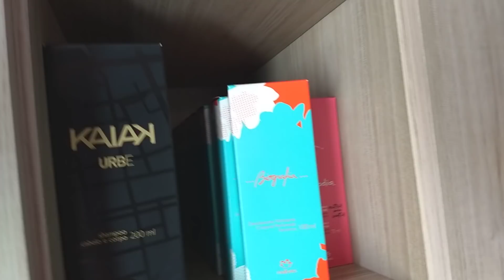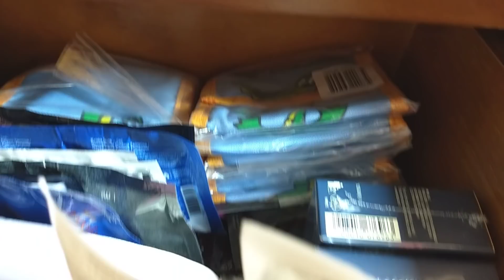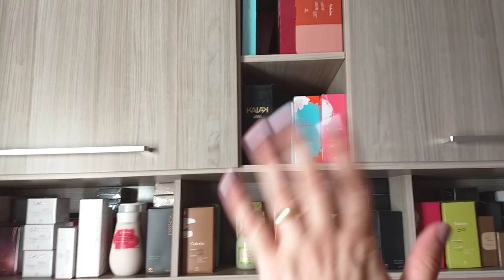Meu novo espaço para estoque de produtos!